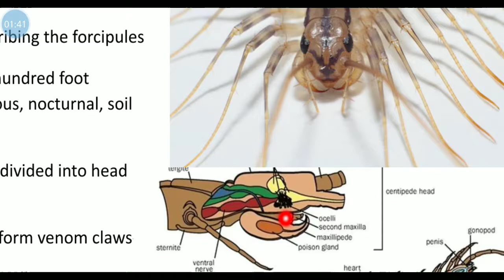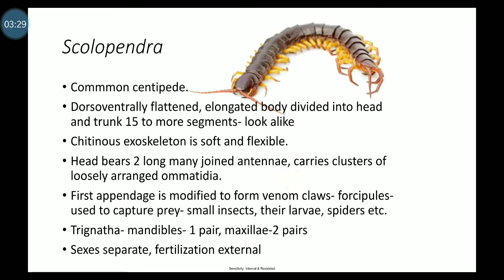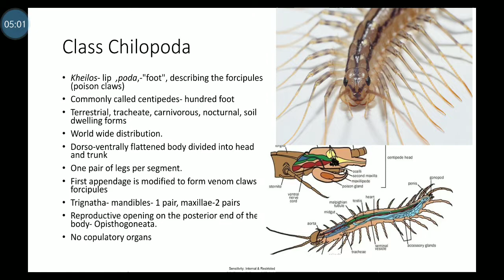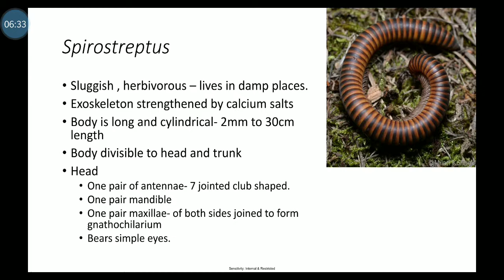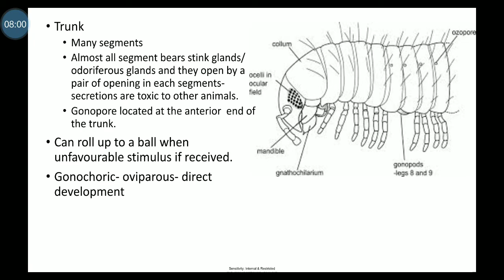Class Chilopoda and Class Diplopoda(Phylum Arthropoda) description in malayalam